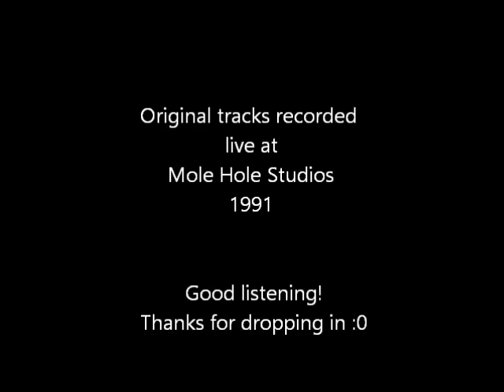Brian Wells Heart of Stone